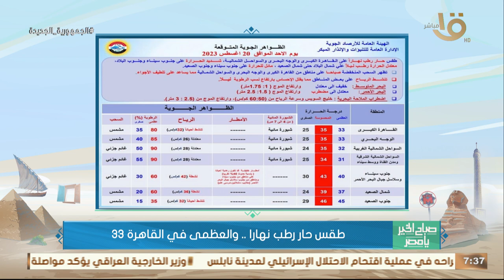الأرصاد: أجواء صيفية معتدلة في كافة أنحاء الجمهورية.. وبيان بدرجات الحرارة المتوقعة اليوم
صباح الخير يا مصر | الأرصاد: أجواء صيفية معتدلة في كافة أنحاء الجمهورية.. وبيان بدرجات الحرارة المتوقعة اليوم